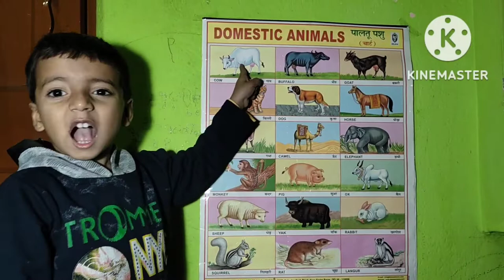Domestic Animals Name, Domestic Animals, Paltu Janwar nam, Paltu Pashu name@studywithdhruvsingh3530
Domestic Animals Name, Domestic Animals, Paltu Janwar name, Paltu Pashu name@ study with Dhruv Singh
Dear friends, parents
                                       My self Dhruv Singh, welcome all of you in my You tube chennal Study with dhruv Singh. I Make Knowledge video  of English alphabet, Hindi Varnmala, Counting, Fruits Name, Color Name , Day I week, Body Parts name, Tables or many more for your kids if my video helpful your kids,  please subscribe my you tube chennal and like my video
Dosto Aaj ke Vedio m Ham sekhenge
Domestic Animals Name, Domestic Animals, Paltu Janwar name, Paltu Pashu name,

Your Quires:
 Animals name
Domestic animals
Domestic 🐵🐔🐶🐷
Domestic animals name 20
Domestic animals in hindi
Paltu janwar
Paltu janwar name
Paltu janwar name hindi mein
Paltu janwar name english mein
Paltu janwar name hindi
Paltu janwar name 20
Paltu janwar name 5
Paltu janwar name in english
Paltu janwar name 10
Paltu pashu
Paltu pashu ke naam
Paltu pashu ke naam for kids
Paltu pashu ke naam in english
Paltu pashu ke naam in hindi
Paltu pashu ke chitra
Paltu pashu ke naam 10
Who is domestic animals name
Whats are the 7 Domestic animals name
What are the domestic animals
What are the 5 major domestic animals name
Who is the best domestic animals
Study
Dhruv singh
Study with dhruv Singh